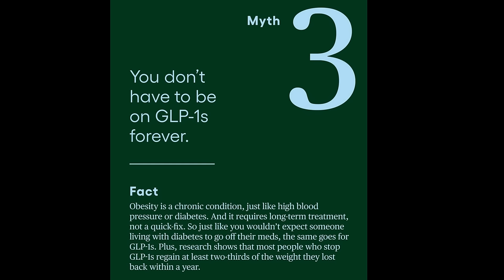WEEKLY WEIGH IN - WHAT IS GOING ON WEIGHT WATCHERS??!?😮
HAPPY FRIDAY! It's time for another weigh in and let's chat about the latest from Weight Watchers!

🎉NUTRITION CHANNEL!!!

Code- jennswwjourney